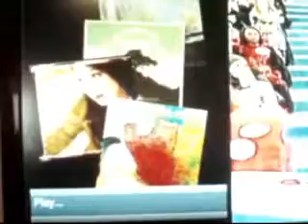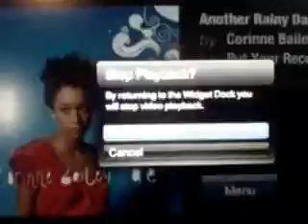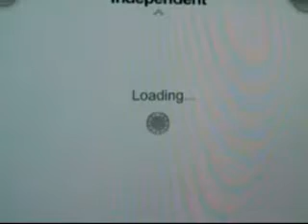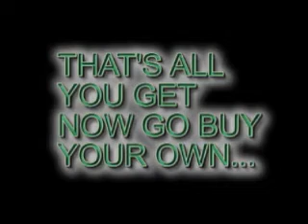VIZIO 47INCH truLED LCD HDTV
VIZIOS 47 TruLED™ HDTV LCD continues to break the mold of traditional HDTVs, delivering the latest technologies for superior picture quality and sound! This direct type, backlit HDTV is comprised of 640 LEDs divided into 80 control blocks and utilities Smart Dimming™ to intelligently control these blocks, turning them on and completely off based on the content youre watching. This cutting edge technology stops light leakage enabling you to achieve REAL 2,000,000:1 contrast ratio for rich, dark scenes delivering an experience that will blow you away. Rounding this out are features such as full 1080p high definition resolution for crystal clear images, 240Hz Smooth Motion for fluid transitions and SRS audio technologies for amazing sound! The Extreme VIZIO Technology series epitomizes what HDTV should be!